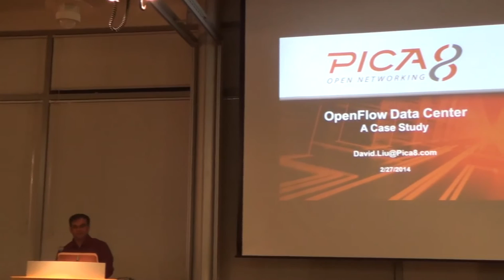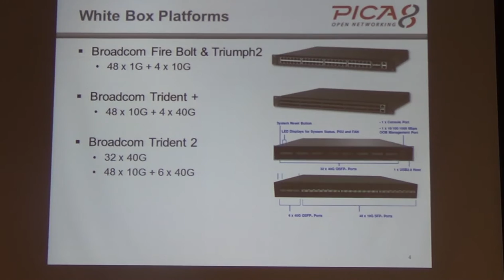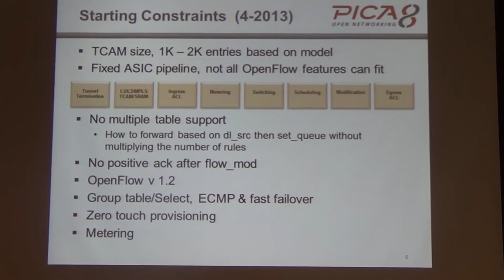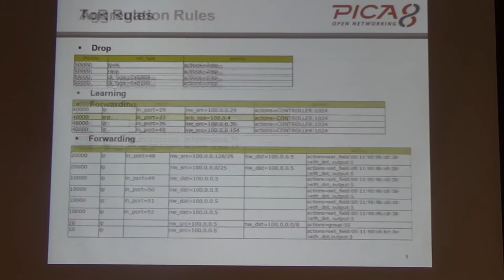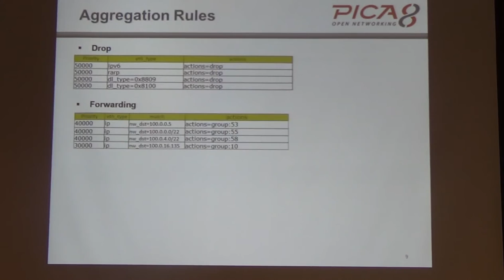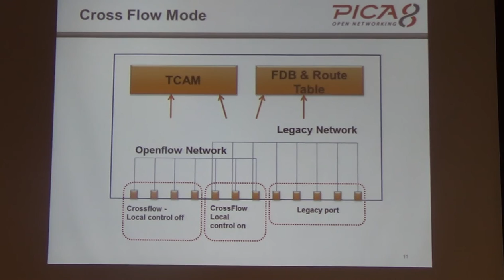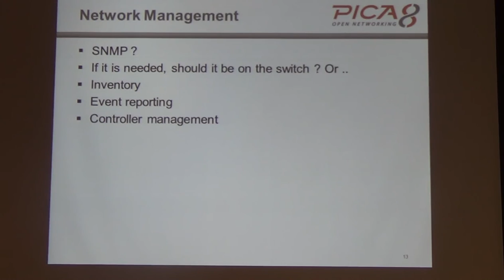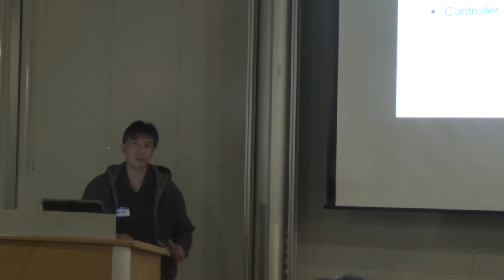Building real world datacenter networks using OpenFlow white box switches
For this event we will be hosting David Liu, Chief Architect of Pica8

About David Liu

David Liu, Chief Architect at Pica8, brings an extensive software and service provider background to the discussion. Before Pica8, David held software management positions with Cortina Systems, Ericsson and Lantern Communications. He holds a MS in Computer Science from University of Michigan.

Synopsis

White box switches are emerging as a viable alternative for network architects deploying software defined networks, but SDN deployments will require OpenFlow support. In this presentation, David will explain the experience of taking an OpenFlow white box switch to production in 3 data centers. The presentation will cover the following topics:

- How to work through limited TCAM in commercial silicon and maximize the TCAM usage for production

- How to scale an OpenFlow-based data center network under constraints

- How commercial silicon supports the OpenFlow 1.3 specification

- Additional features of the OpenFlow specification that will drive commercial silicon development

- Interworking L2/L3 and an OpenFlow network on the same switch